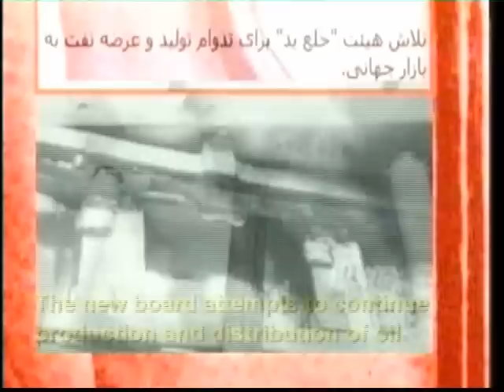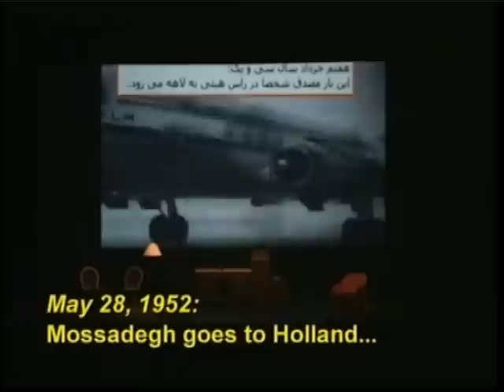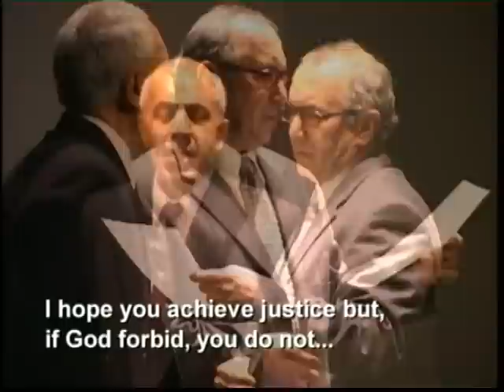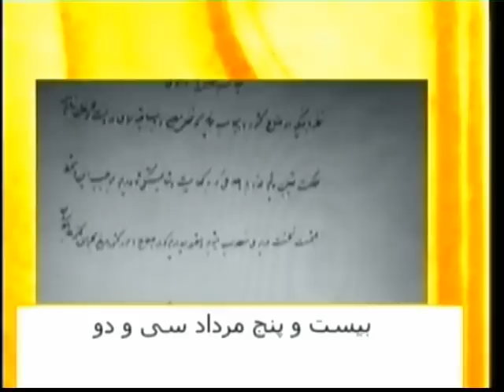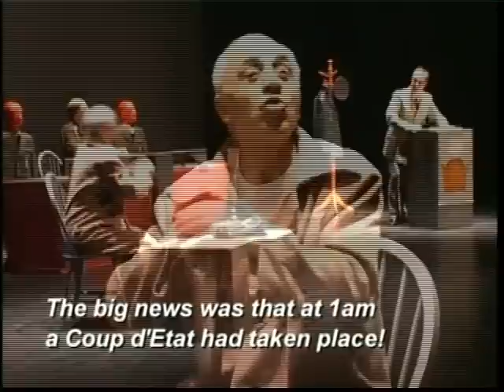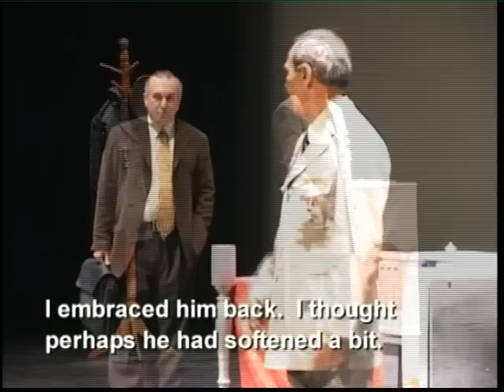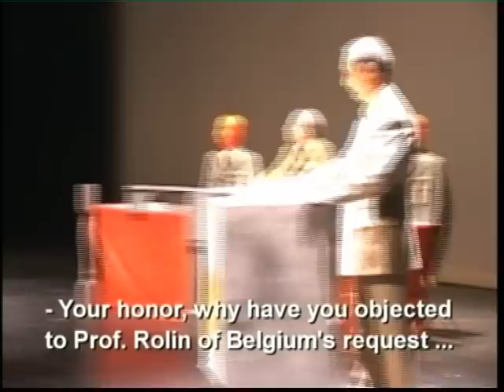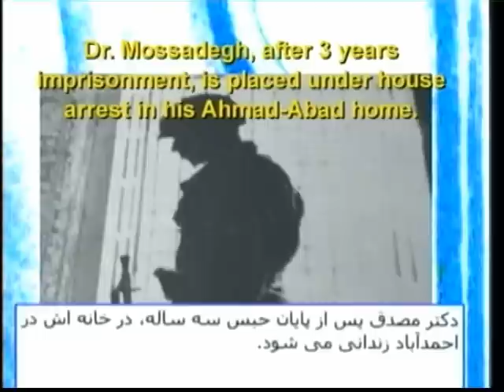Mossadegh (Complete version with English subtitle) مصدق، نسخه کامل نمایش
Mossadegh
Persian with English subtitle
A filmed performance of a play on life of Dr. Mohammad Mossadegh, former prime minister of Iran (1953).
Writer & Director: Reza Allamehzadeh
Producer: Bijan Shahmoradi
Cast: Nasser Rahmaninejad, Ali Pourtash, Houman Azarkolah, and Hamid Abdoulmaleki.
مصدق
فیلم کامل از نمایش مصدق (فارسی با زیرنویس انگلیسی)
تهیه کننده: بیژن شاهمرادی
نویسنده و کارگردان: رضا علامه زاده
بازیگران: ناصر رحمانی نژاد، علی پورتاش، هومن آذرکلاه و حمید عبدالملکی
موسیقی: اسفندیار منفردزاده